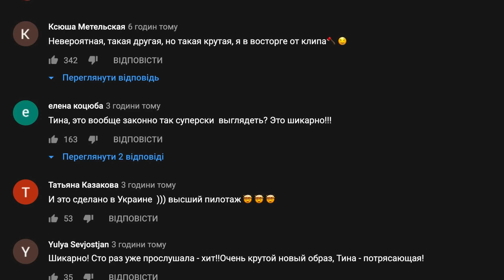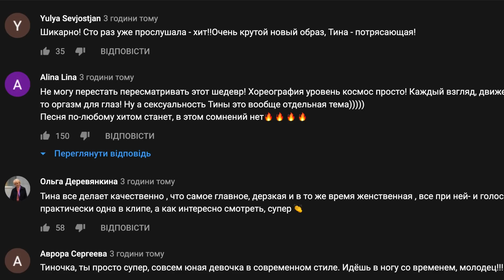"НЕпохоронна Співачка" ТИНА КАРОЛЬ - СКАНДАЛ (РЕАКЦИЯ)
Премьера: Тина Кароль представила новый сингл "Скандал"

Тина Кароль 2021 год начинает очень активно. На прошлой неделе артистка анонсировала запуск коллекции Tina Karol Home, а сегодня представляет новую песню "Скандал", которая стала первым синглом ее будущего альбома.

Главным смыслом "Скандала" Тина называет освобождение от собственных преград. Певица существует в моменте, когда избавление от боли прошлого дарит свободу будущему. Мастерски владея жанром музыкального перформанса, Тина Кароль рассказывает историю знакомую каждой девушки.  «Песня «Скандал» о сильной девушке, которая хочет быть слабой, но только рядом с единственным мужчиной. Лишенная права на взаимную любовь она должна быть сильной, просто потому что так надо», – говорит Тина Кароль.

Режиссером клипа выступил Indy Hait. «Я снял клип-перфоманс, где главенствует не сюжет, а личность певицы и ее дар рассказа большой истории в одной песни. Спектор эмоций и чувств отличает эту работу от обычного представления о клипе, – говорит режиссер. – Песни Тины настолько сильно меняют жизни людей, вдохновляют и созидают, настолько же честной она есть со своим зрителем. Мы снимали клип на пленку, чтобы сохранить достоверность атмосферы и максимальную честность кадра. «Скандал» - это история с открытом финалом, концовку которого выбирает сам зритель».